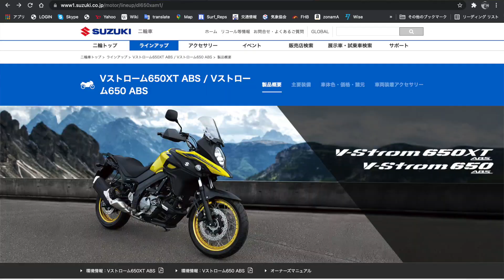Vストローム650を試乗してみた 【MotoVlog / モトブログ】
と、言うわけでVストローム650を試乗してみました。
250よりも明らかなパワーユニットの違いに、
また新鮮な側面を見れたいいバイクでした😃